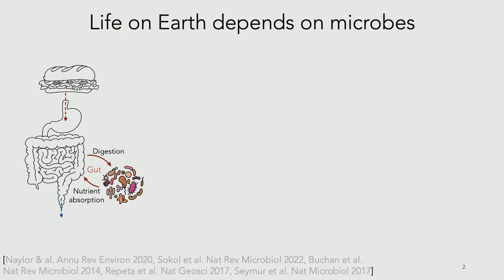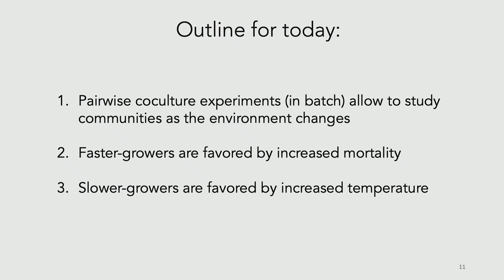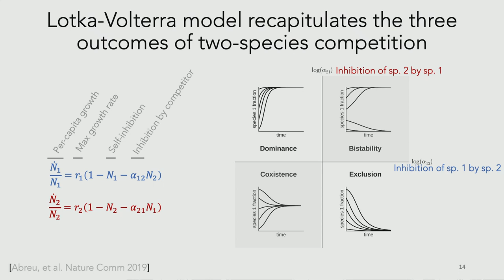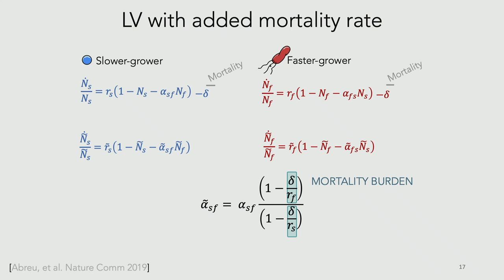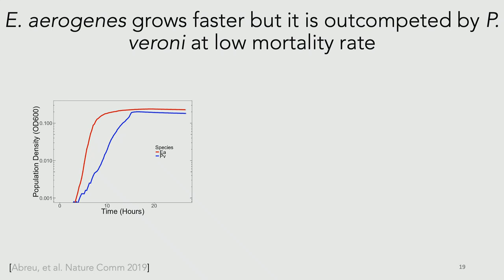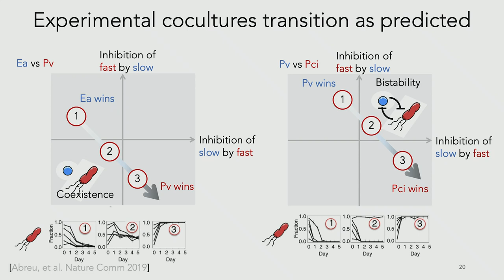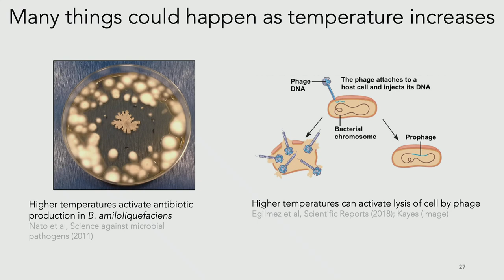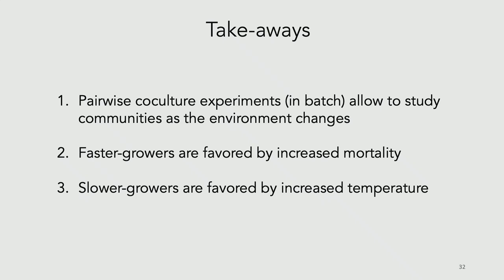From environmental responses at the organismal level to community properties - Part I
Speaker: Martina DAL BELLO (Massachusetts Institute of Technology Department of Physics, USA)